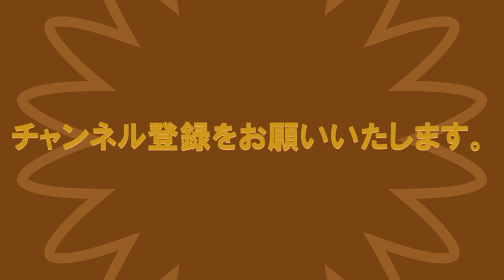【無念】研修医やって半年経つのに未だに無力だと痛感した一日｜研修医の一日・111日目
研修医をやっていると無力感を味わうことがよくあります。
この人も自分の力の無さを痛感した一日でした。
そんな一日の模様をお伝え致します。
36歳・研修医の111日目（9月15日）

★動画内でお伝えした動画はコチラ
【複雑】「当直」に関する色々な言葉の意味の違いを知った１日